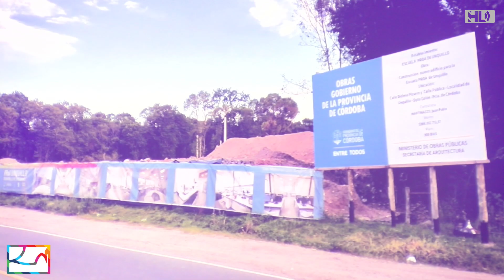STREAMING - Apertura de Sesiones Ordinarias 2023 - Unquillo, Córdoba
El Concejo Deliberante de la ciudad de Unquillo invita a los vecinos a la Apertura de Sesiones Ordinarias del órgano legislativo para el período 2023.
Como es habitual, el Intendente Jorge René Fabrissin anticipará algunas de las gestiones políticas a desarrollar durante el año en curso.